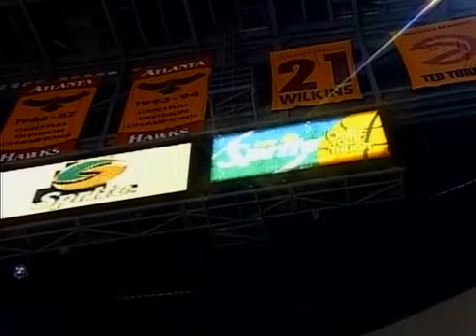24.11.2006. Raptors vs Hawks